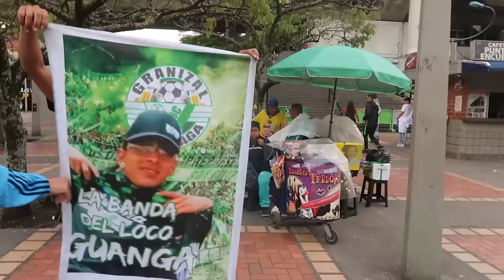EL CLÁSICO DE MEDELLÍN ES UNA LOCURA!!!! / DIM vs NACIONAL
VAMOS RUMBO A LOS 100.000 SUSCRIPTORES! DALE QUE TENGO QUE IR A POLONIA CON LA VIRGOCHA.